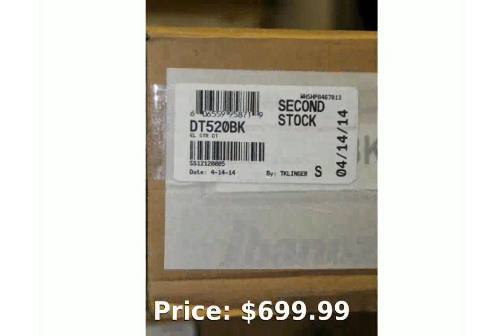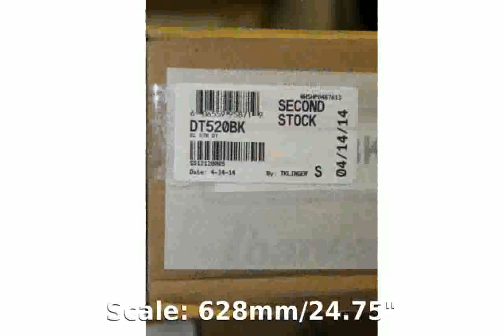Ibanez DT520 Destroyer Series Electric Guitar Black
Price: $699.99
Iconic mahogany body style
Mahogany slim neck grip and set-in neck
DiMarzio Air Norton pickups
Pearl/abalone block inlays
Chrome hardware
Ibanez Tight-Tune bridge
Neck type: Destroyer 1-piece mahogany set-in-neck
Body: Mahogany body
Fretboard: Rosewood fretboard
Fret: Medium frets
Bridge: Tight-Tune bridge/Tight-Tune tailpiece
Neck pickup: DiMarzio Air Norton (H) neck pickup
Bridge pickup: DiMarzio The Tone Zone (H) bridge pickup
Hardware color: Chrome
Neck Dimensions
Scale: 628mm/24.75"
Width at Nut: 43mm
Width at Last Fret: 57mm
Thickness at 1st: 20mm
Thickness at 12th: 22mm
Radius: 305mmR

ibanez rg8
ibanez bass
ibanez tube screamer